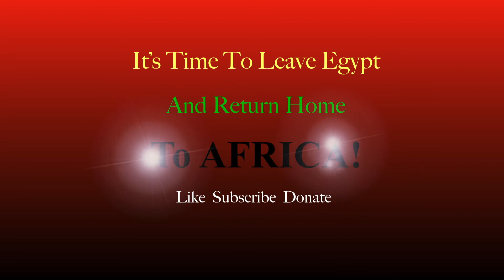We Don't Chant | Prophetic Word October | God Is Speaking Are You Listening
Exodus Chapter 1:6-22
6 And Joseph died, and all his brethren, and all that generation.

7 And the children of Israel were fruitful, and increased abundantly, and multiplied, and waxed exceeding mighty; and the land was filled with them.

8 Now there arose up a new king over Egypt, which knew not Joseph.

9 And he said unto his people, Behold, the people of the children of Israel are more and mightier than we:

10 Come on, let us deal wisely with them; lest they multiply, and it come to pass, that, when there falleth out any war, they join also unto our enemies, and fight against us, and so get them up out of the land.

11 Therefore they did set over them taskmasters to afflict them with their burdens. And they built for Pharaoh treasure cities, Pithom and Raamses.

12 But the more they afflicted them, the more they multiplied and grew. And they were grieved because of the children of Israel.

13 And the Egyptians made the children of Israel to serve with rigour:

14 And they made their lives bitter with hard bondage, in morter, and in brick, and in all manner of service in the field: all their service, wherein they made them serve, was with rigour.

15 And the king of Egypt spake to the Hebrew midwives, of which the name of the one was Shiphrah, and the name of the other Puah:

16 And he said, When ye do the office of a midwife to the Hebrew women, and see them upon the stools; if it be a son, then ye shall kill him: but if it be a daughter, then she shall live.

17 But the midwives feared God, and did not as the king of Egypt commanded them, but saved the men children alive.

18 And the king of Egypt called for the midwives, and said unto them, Why have ye done this thing, and have saved the men children alive?

19 And the midwives said unto Pharaoh, Because the Hebrew women are not as the Egyptian women; for they are lively, and are delivered ere the midwives come in unto them.

20 Therefore God dealt well with the midwives: and the people multiplied, and waxed very mighty.

21 And it came to pass, because the midwives feared God, that he made them houses.

22 And Pharaoh charged all his people, saying, Every son that is born ye shall cast into the river, and every daughter ye shall save alive.

Also Read: Exodus Chapter 1:6-22 Amplified Bible

For the month of October I have decided to upload as many Prophetic word videos as possible. TMH has given me a lot of word throughout the 24 years that I have walked with him. In the beginning I did not understand why. First of all, I am a very shy person. So I never got why he wanted to use me. But recently I've begun to realized that we are out of time, and there are many people who do not know or see everything that I know or see. I am a firm believer that if TMH gave you a gift, it's not just for you. Gifts are made to be shared with all of his children.

Therefore, I will be working very hard to share as much with you all as I possibly can. Much of what I'm sharing is Prophetic word that TMH gave me many years back. Unfortunately when I was tied to the churches, very few would receive what I was sharing, and it discouraged me.  On the other hand, I felt a strong pull on my heart to begin sharing as much and as quickly as possible through the internet. And since I've begun sharing here, it's been totally different story. People seem to be very hungry for the word of The Most High, and I'm more than happy to share it.

For further reading and study.  Ecclesiastes 1:9 and Acts 2:17

If you'd like to help me make it to the continent, and continue my work.